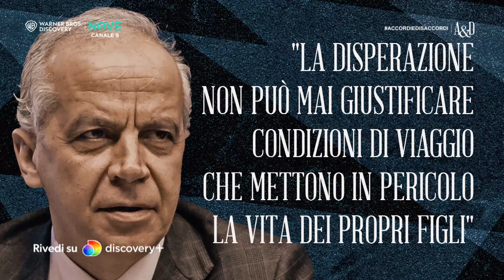Cosa dice Travaglio sul ministro Piantedosi dopo la tragedia del mare.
📖 Il mio ultimo libro: "Il cammin di nostra vita. Viaggio nella Divina Commedia"